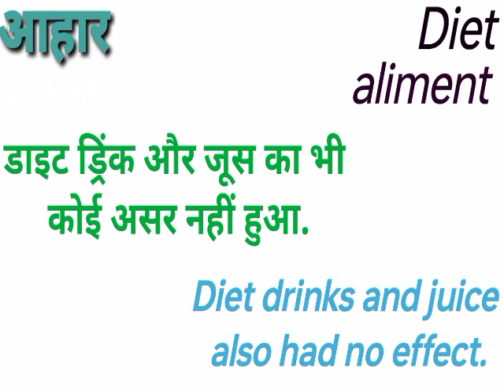आहार को इंग्लिश में क्या कहते है | ahar meaning in english | ahar ki english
ahar ki english,ahar in meaning,
आहार का इंग्लिश मतलब,
आहार का इंग्लिश,
aahar ka english,
aahar ka english kya hota hai,
aahar ka english kya hai,
aahar ka english kya hoga,
आहार को इंग्लिश में क्या कहते है
ahar meaning in english